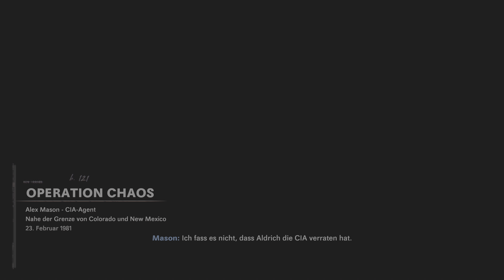Let's Play Call of Duty Black Ops Cold War 4K Gameplay Deutsch Part 3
❤️DANKE für das Anschauen meine lieben Freunde schaut euch bitte auch mal meinen Kanal
an dort warten über 2200 Videos auf Euch vielleicht ist das ja ein Abo wert🍀
❤️Gesundheit gibt es als Bonus noch oben drauf in dem Ordner Gesundheit für Körper Geist und Seele.
❤️Ich teile auch meinen Wissensschatz mit euch in meinen Let's Plays lasst euch überraschen,was ich euch so alles offenlegen werde🍀Ihr könnt auch euer Wissen in die Kommentare schreiben🍀
💜Mit freundlichem Gruß euer Robin Hood💜